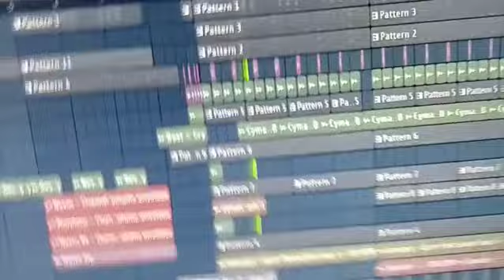Man Crying Remix - Making Of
I remixed this funny meme!